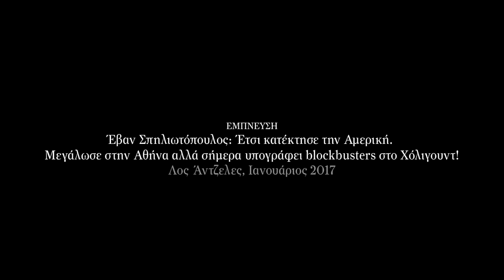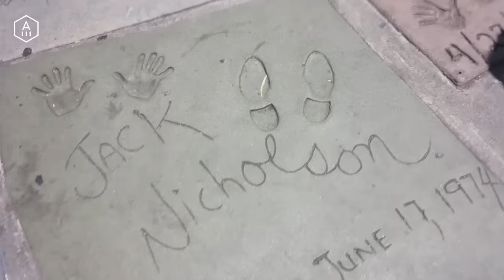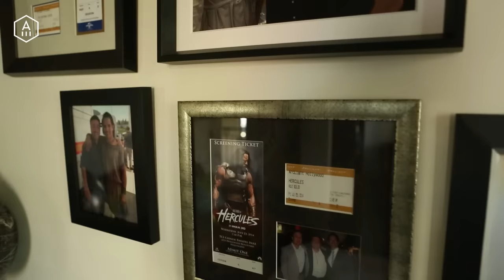Από την Αθήνα στο Hollywood: Ο Έβαν Σπηλιωτόπουλος μιλάει στο Andro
Ιανουάριος, 2017